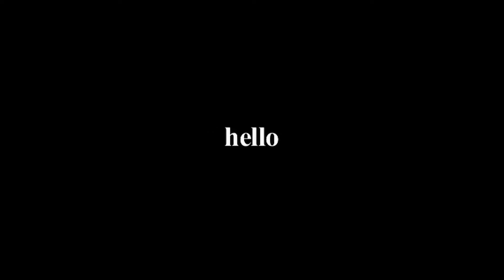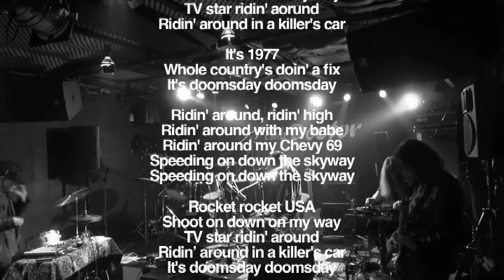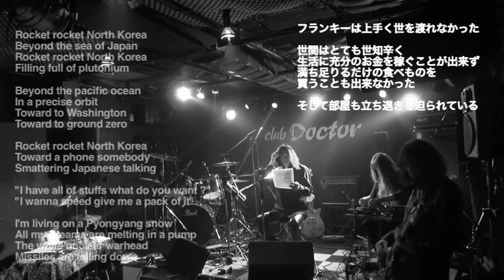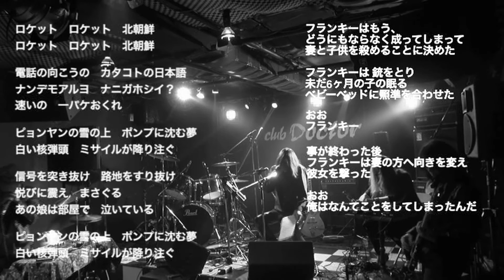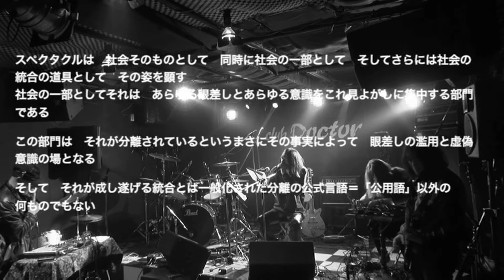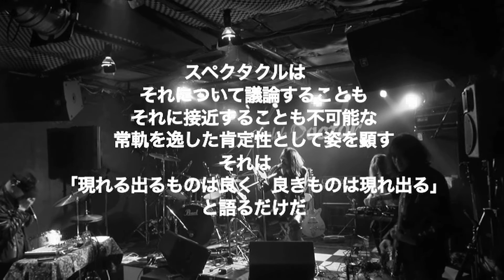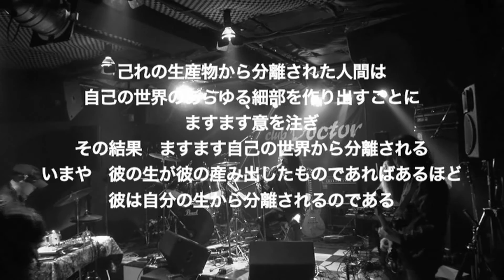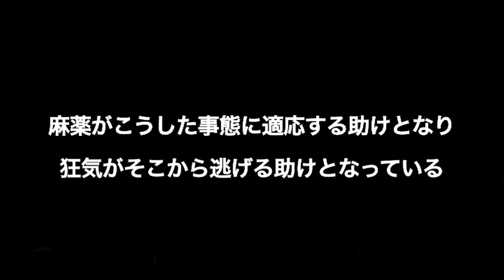PRO ET CONTRA - Détournement from Rocket USA〜La Société du Spectacle -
プロとコントラ
PRO ET CONTRA

ロケットUSA (Suicide) スペクタクルの社会 (ギー・ドゥボール)
他からによる転用音楽 Version1

Détournement from
Rocket USA (Suicide)〜La Société du Spectacle (Guy Debord)
etc...
Version1

2016年4月27日クラブドクター 荻窪 東京
27 April 2016 club Doctor Ogikubo Tokyo

福岡林嗣 Fukuoka Rinji (Vo, G)
ルイス稲毛 Louis Inage (B)
ITSRAW イツロウ 1×2_6 (Key, Sampling)

Guest
Sachiko (Electronics)